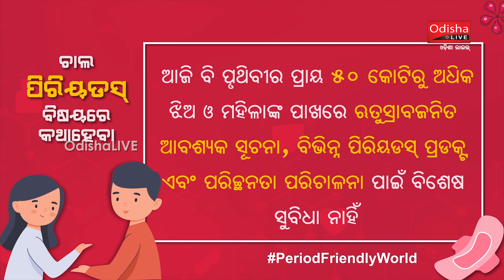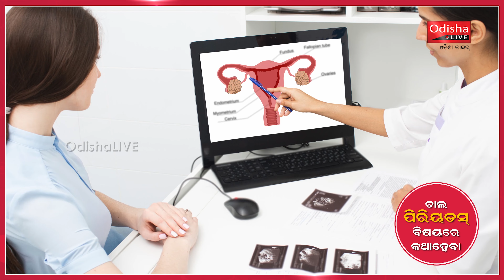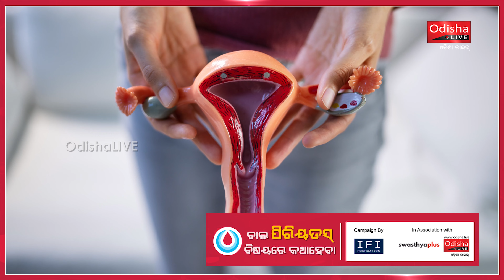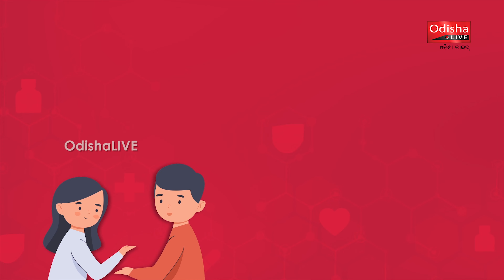ମେନାର୍କିରୁ ମେନୋପଜ୍ – ଚାଲନ୍ତୁ କଥା ହେବା | Menarche to Menopause - The Menstrual Cycle | Must Watch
ପିରିୟଡ୍‌ସ ବା ଋତୁସ୍ରାବ ଏକ ପ୍ରାକୃତିକ ଶାରୀରିକ ପ୍ରକ୍ରିୟା। ପ୍ରତିମାସରେ କିଶୋରୀ ଓ ମହିଳାମାନେ ଋତୁସ୍ରାବ ଦେଇ ଗତି କରନ୍ତି। ଏହା ନାରୀ ପାଇଁ ଏକ ପରିଚୟ। କିନ୍ତୁ ଆଜିବି ଅନେକଙ୍କ ମଧ୍ୟରେ ଏହାକୁ ନେଇ ଲାଜ, ସଙ୍କୋଚ ତଥା ଆମ ସମାଜରେ ଅନ୍ଧବିଶ୍ୱାସ ରହିଛି। ଫଳରେ ନାରୀର ଜୀବନ ବିଭିନ୍ନ ଭାବେ ପ୍ରଭାବିତ ହେଉଛି।

ୠତୁସ୍ରାବକୁ ନେଇ ଥିବା ଏହି ପୁରୁଣାକାଳିଆ ମାନସିକତାକୁ ହଟାଇବା ପାଇଁ ସଚେତନତା ହେଉଛି ମୁଖ୍ୟ ଅସ୍ତ୍ର। ପିରିୟଡସ୍ ବିଷୟରେ ସଚେତନା ସୃଷ୍ଟି କରିବା ଉଦ୍ଦେଶ୍ୟରେ ଆଇଏଫ୍ଆଇ ଫାଉଣ୍ଡେସନ, ଓଡ଼ିଶାଲାଇଭ୍ ଓ ସ୍ଵାସ୍ଥ୍ୟପ୍ଲସର ମିଳିତ ଅଭିଯାନ ‘ଚାଲ ପିରିୟଡସ୍ ବିଷୟରେ କଥା ହେବା’।

ଏହି ଅଭିଯାନ ଅଧୀନରେ ‘ମେନାର୍କିରୁ ମେନୋପଜ୍’ – ମହିଳାଙ୍କ ଜୀବନର ଏହି ଦୁଇ  ଗୁରୁତ୍ୱପୂର୍ଣ୍ଣ ଓ ସମ୍ବେଦନଶୀଳ ବିଷୟ ଉପରେ ବିଭିନ୍ନ ତଥ୍ୟ ସହ ଡାକ୍ତରଙ୍କ ପରାମର୍ଶ ଆଦି ଉପସ୍ଥାପନ କରାଯାଇଛି। ଦେଖନ୍ତୁ ଭିଡିଓ।

Join us in spreading awareness about menstrual health and hygiene! 🌸

Menstrual health and hygiene are vital aspects of overall well-being. This Menstrual Hygiene Day let's work together for a PeriodFriendlyWorld where menstruation is no longer a barrier to education, health, or equality.

In this video, we explore the importance of menstrual hygiene, the impact of period poverty, and ways to end period stigma. Learn about different menstrual products, the menstrual cycle, and the role of menstrual education in fostering menstrual equity.

Together, we can make a difference. Spread the word and help us create a supportive environment for everyone, regardless of their menstrual status.

Periods is a natural physiological process experienced by adolescent girls and women every month, attending womanhood. However, due to various myths, stigma & discrimination, prevailing in the society many feel shy or embarrassed to talk about Periods.

Awareness is the primary tool to dismantle the outdated practices towards menstruation. 'Let's Talk Periods' is a collaborative campaign by IFI Foundation, OdishaLIVE, and Swasthya Plus aiming to raise awareness about Menstrual Health & Hygiene.

The campaign presents 'Menarche to Menopause...' a special capsule answering FAQs on Periods. Watch Video.

An OdishaLIVE Web Production.